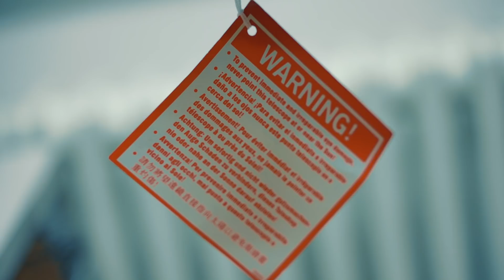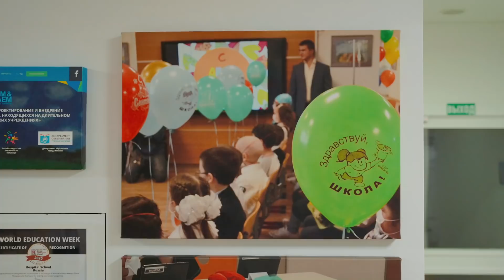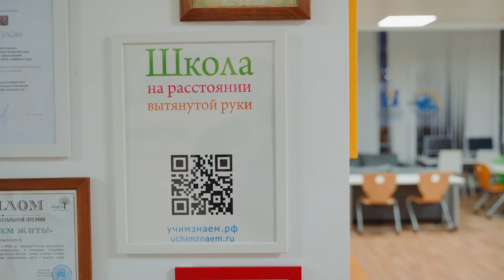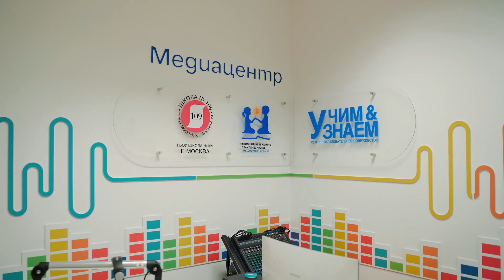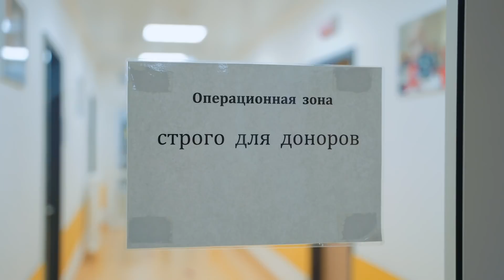РАК - КАКОЙ ШАНС ВЫЖИТЬ? ЧТО МОЖЕТ ДОНОР? | ЦЕНТР ДМИТРИЯ РОГАЧЕВА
Пришло время затронуть действительно серьезную тему. Недавно я узнал о центре Национальный медицинский исследовательский центр детской гематологии, онкологии и иммунологии имени Дмитрия Рогачева и приехал сдать кровь.

Меня до глубины души тронуло то, что я там увидел. Это детский центр трансплонтации костного мозга. Там борются за жизнь Врачи, дети и их родители. Мы приехали, чтобы пообщаться с заведующим отделения трансфузиологии и заготовки стволовых клеток Трахтманом Павлом Евгеньевичем и узнать:

-Каковы шансы на жизнь
-Какие технологии есть сейчас
-Какой процент выживания
-Как дети живут во время прохождения лечения и реабилитации
-Что ждет их после
-Сколько доноров в день нужно, чтобы подопечные центра могли жить
-Сколько стоит трансплонтация и какой шанс найти донора

Мы очень просим вас отнестись к данному выпуску серьезно и досмотреть его до конца! Если вы поделитесь данным возможно, дадите кому-то шанс узнать о данной проблеме и стать донором!

Вы можете связаться с центром и задать вопросы.